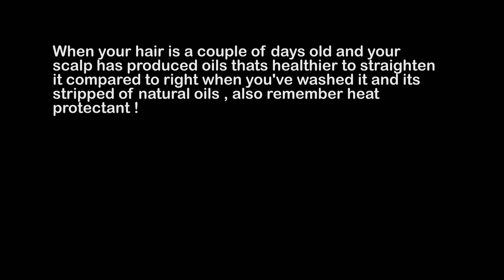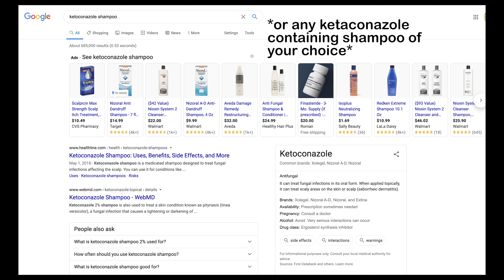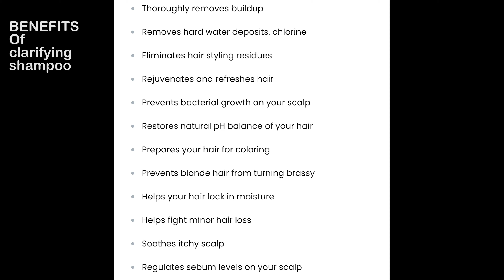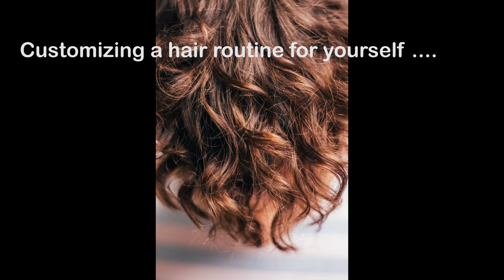my shower routine and hair basics